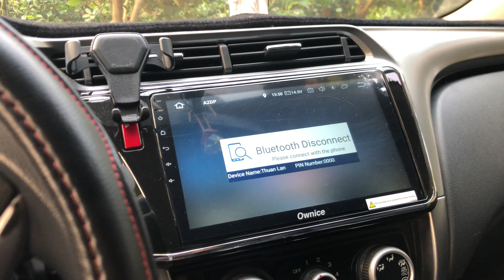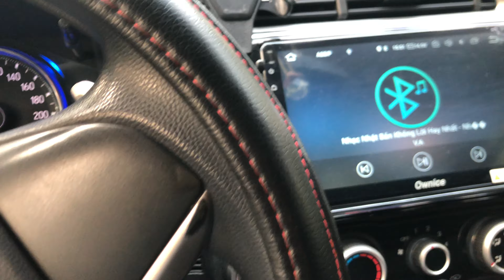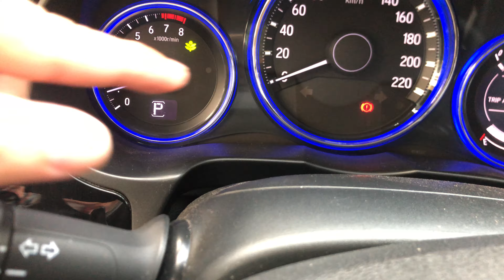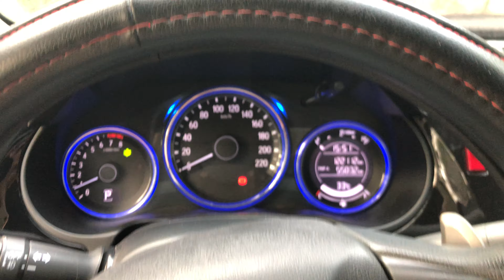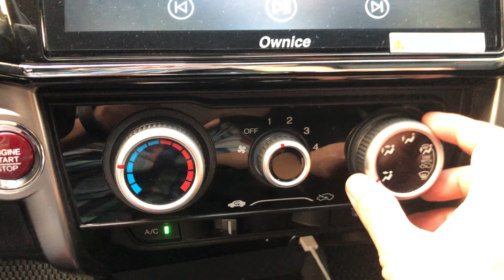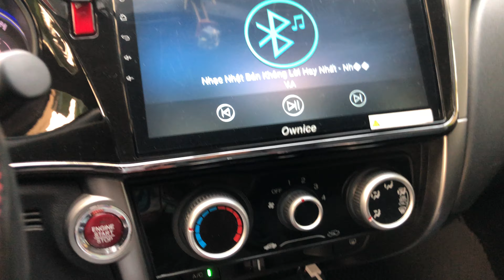hướng dẫn lái xe cho người mới, tập lái xe Ô Tô Số Tự Động cho người mới biết lái xe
Quý vị hãy xem 3 phút sẽ biết cách lái xe ô tô số Tự Động dễ dàng! em hướng dẫn Lái xe ô tô số tự động cho người mới học lái Xe Ô Tô Số Tự Động, chỉ cần mình chạy nhiều là mình lái tự tin à quý vị!
-Mọi người xem xong video nếu thấy hay thì để lại cho Thuấn 1 Like 1 Share 1 Đăng ký để ủng hộ cho mình làm thêm những video tiếp nhé.
 - Xin cám ơn..! - yêu các bạn rất nhiều!
-Nếu có bất cứ thắc mắc, khiếu nại nào về bản quyền hình ảnh cũng như âm nhạc có trong video mong chủ sở hữu liên hệ trực tiếp với tôi qua địa chỉ email: .